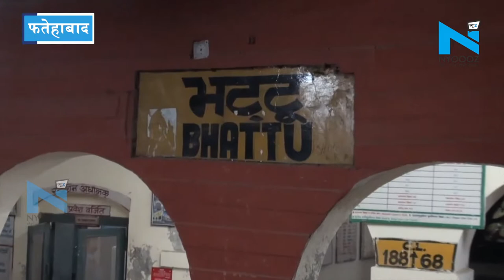Fatehabad: चलती बस पर गिरा रेलवे फाटक का बेरियल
चलती बस पर गिरा रेलवे फाटक का बेरियल...फतेहाबाद के भट्टू रेलवे स्टेशन पर बिजली तार टूटने से फाटक पर ट्रैक के बीच फंसी रोडवेज बस ...ट्रैक पर लाल कपड़े से सिग्नल दिखाकर समय रहते रुकवाई ट्रेन...टला बड़ा हादसा, घटनक्रम का लाइव वीडियो आया सामने